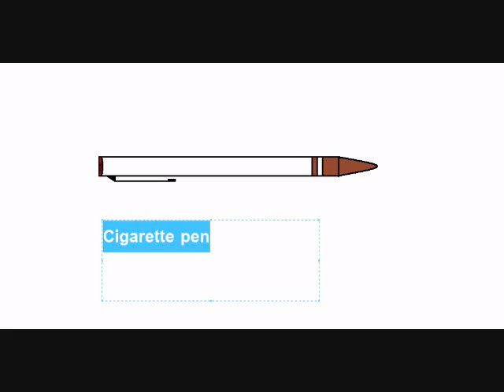cigarette pen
to smoke a cigarette while writing.

song: ooh wee by ghostface killah ft. nate dogg